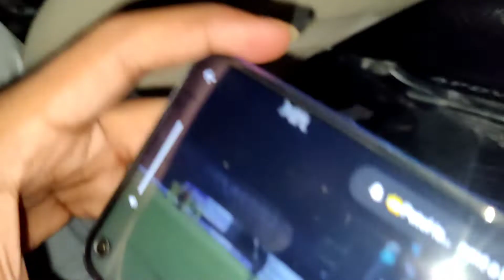ll BOHOT DINO KE BAAD MILE II